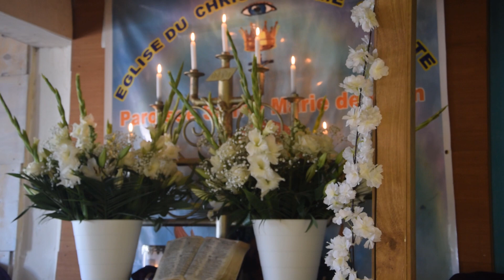"Oh CHRIST, oh mon ROI" Maître Laurent EZIN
Moisson 2024 Sainte Marie de Caen